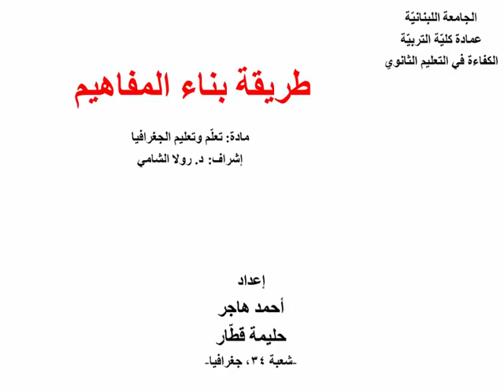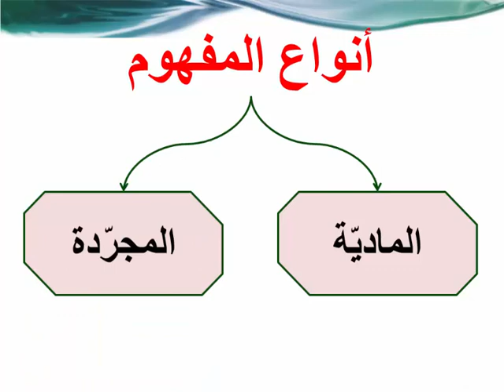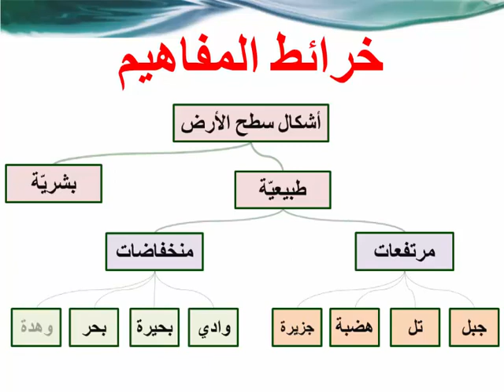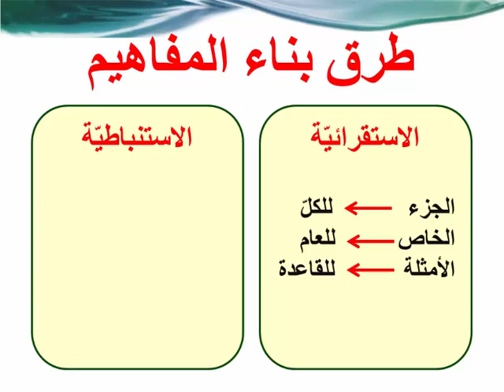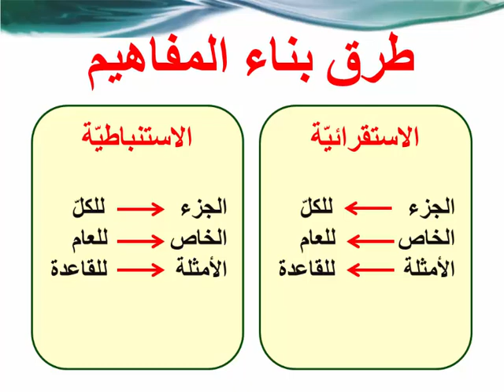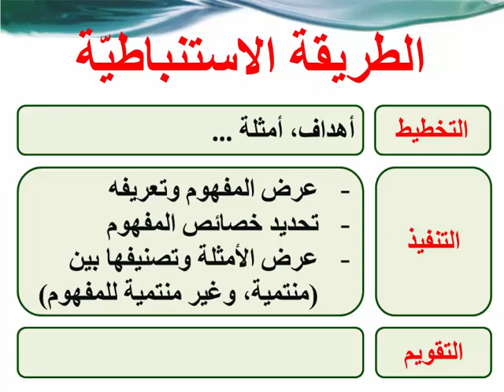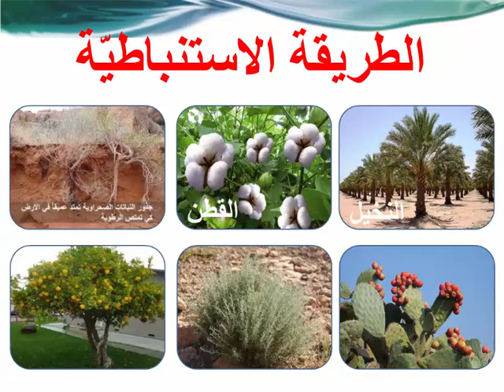بناء المفاهيم الجغرافيّة باستخدام الطريقة الاستقرائيّة أو الاستنباطيّة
تمّ تقديم هذا العرض المصوّر ضمن بحث لمادّة الديداكتيك تعلّم وتعليم الجغرافيا، من قبل أ. أحمد هاجر وأ. حليمة قطّار، وذلك أثناء إعداد شهادة الكفاءة للتعليم الثانوي سنة 2018.
المحاور :
- تعريف المفهوم وأنواع.
- خرائط المفاهيم.
- بناء المفاهيم وأهميّتها.
- تعريف بالطريقة الاستقرائيّة والاستنباطيّة.
- كيفيّة بناء المفهوم بحسب الطريقة الاستقرائيّة.
- كيفيّة بناء المفهوم بحسب الطريقة الاستنباطيّة.